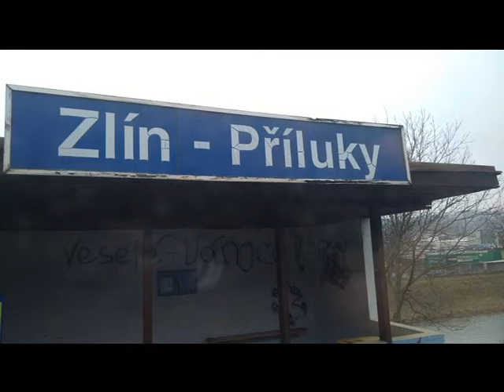Hlášení ve vlaku 2